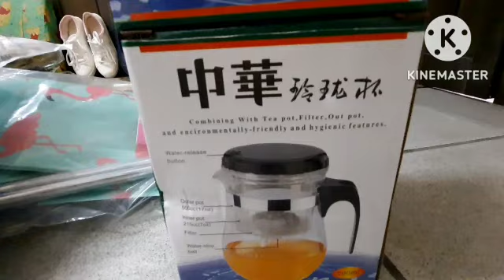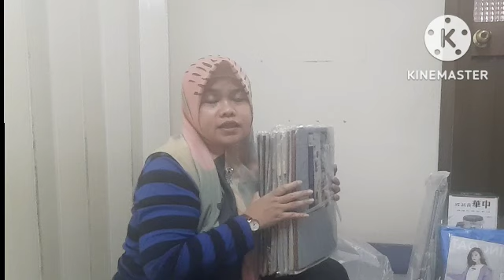VLOG TKW TAIWAN || UNBOXING PERALATAN RUMAH TANGGA HARGA MURAH PENAMPILAN ISTIMEWA BERFAEDAH.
VLOG TKW TAIWAN || UNBOXING PERALATAN RUMAH TANGGA HARGA MURAH PENAMPILAN ISTIMEWA BERFAEDAH@rinawulan